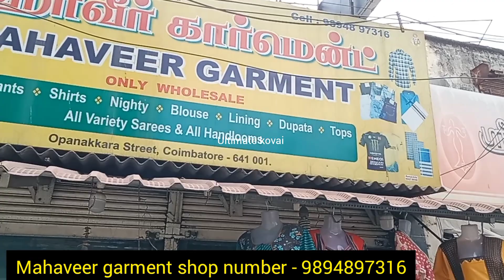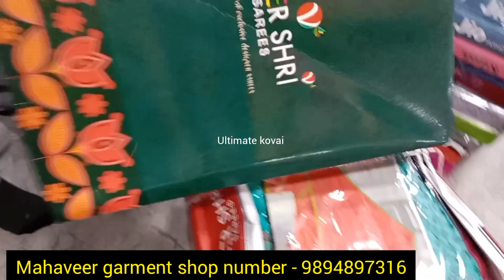நம்ம கோவையில் சூரத் ahh!!/ No1, wholesale shop/Atoz all dress in wholesale price/Mahaveer garment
shop adrees
mahaveer garments
487, oppanakara Street
near old big bazaar
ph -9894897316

உங்க shop and business நம்ம சேனல் _ல வர வேண்டுமா தொடர்பு கொள்ள வேண்டிய தொலைபேசி எண்:
 Whatsapp only